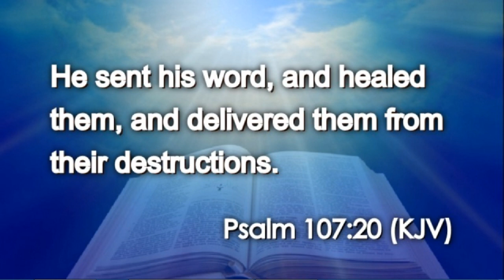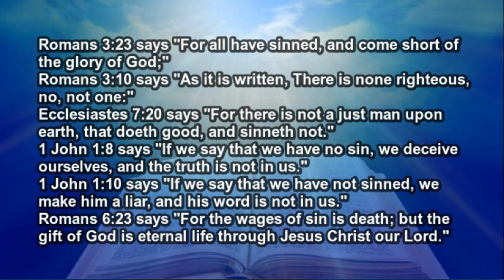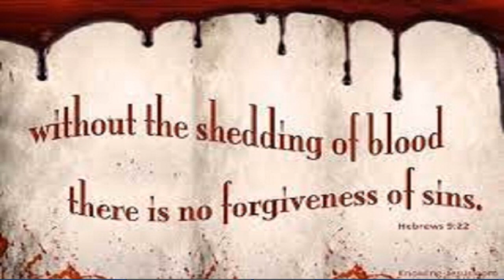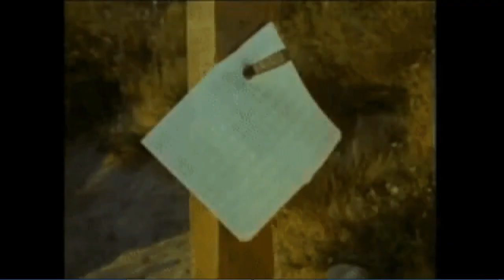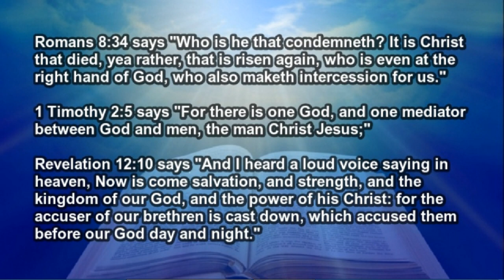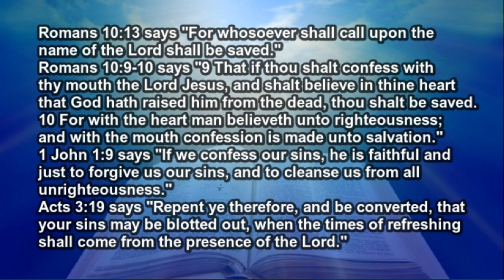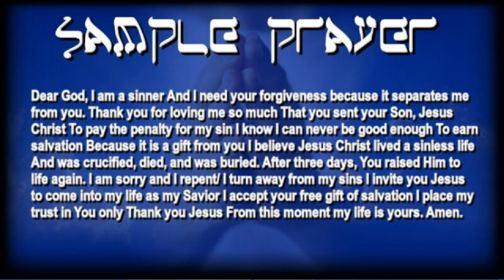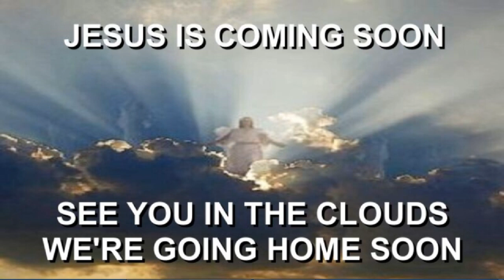Daily Scripture (Psalm 107:20)